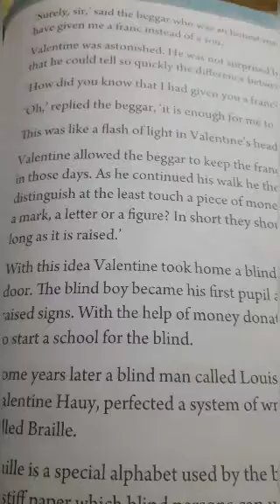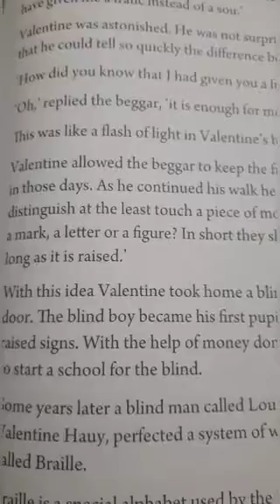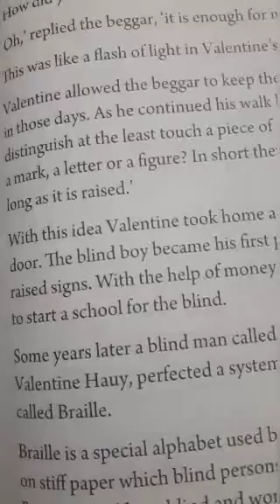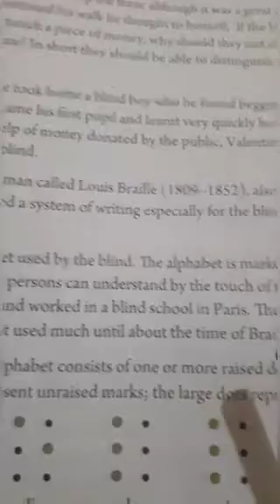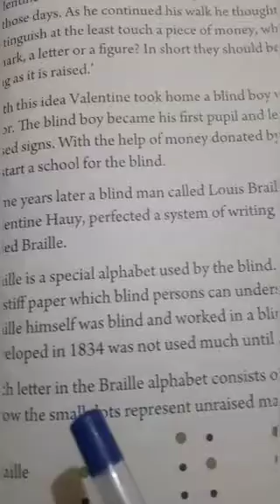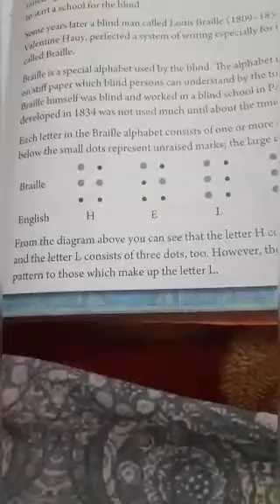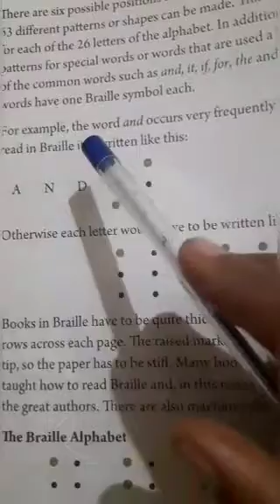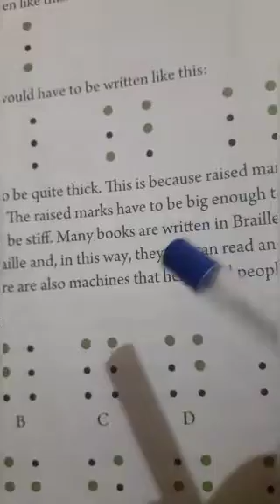A Flash of Light (Part 2) class 5th icse board